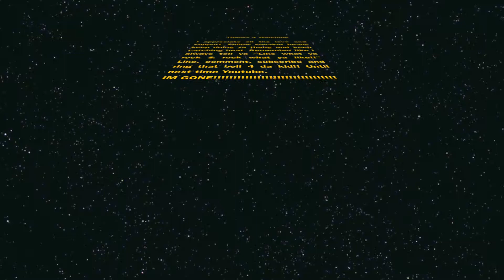Back Home Shopping!!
Took a trip back home to the south side of atlanta, so I decided to stop at two local Hibbett Sports!